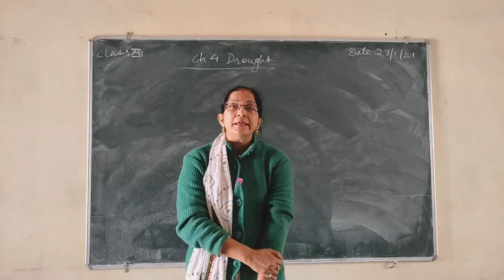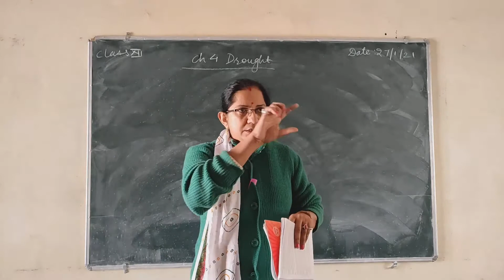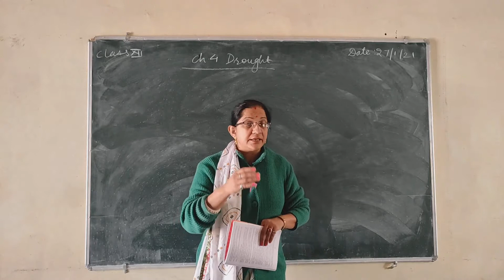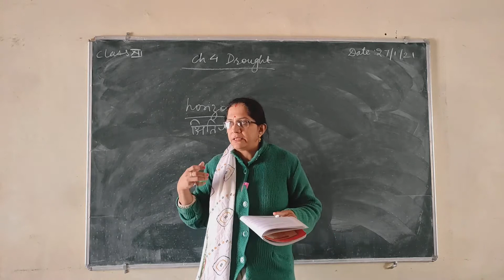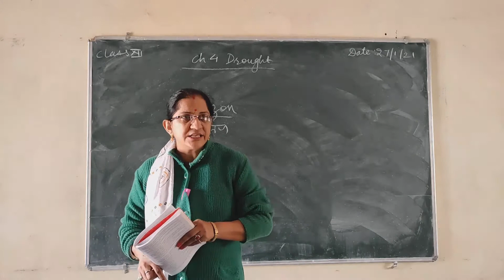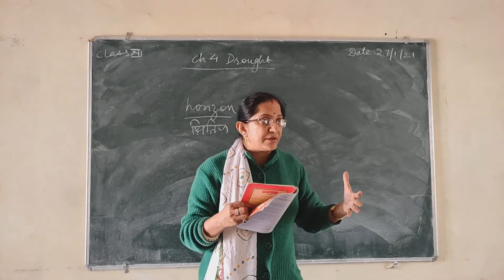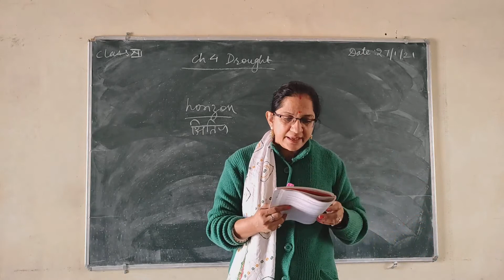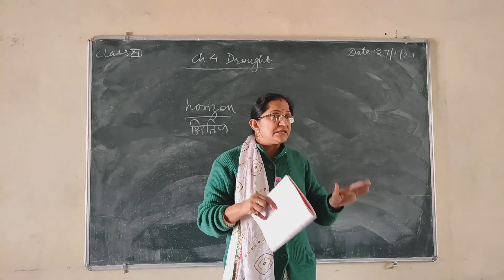class 12 book 2...panorama chapter 4 DROUGHT.... PART 1